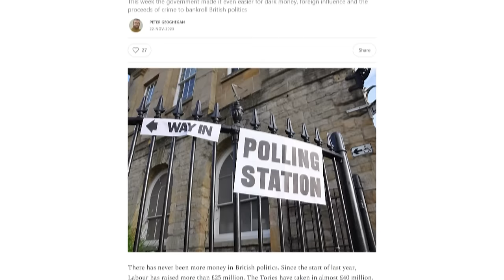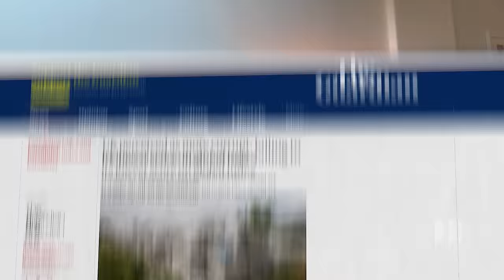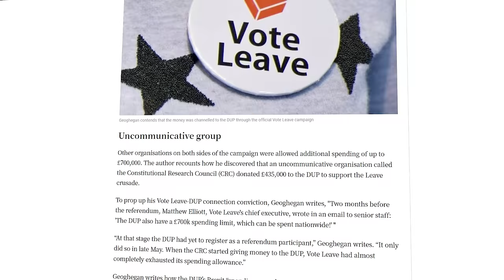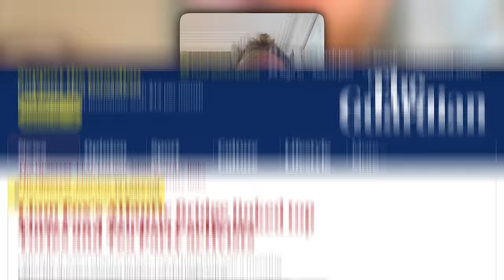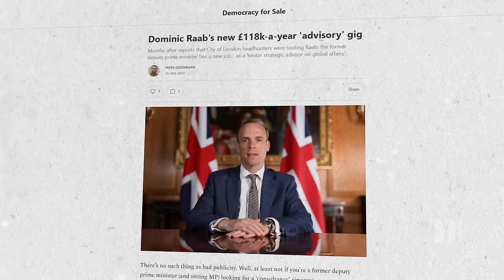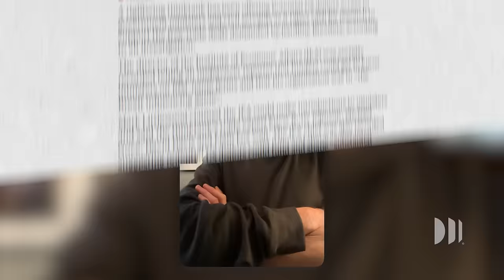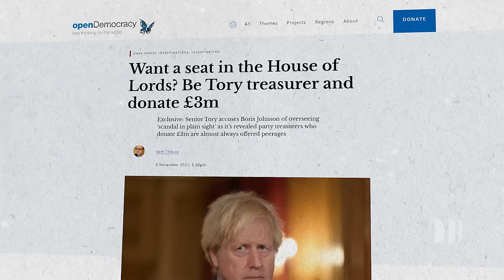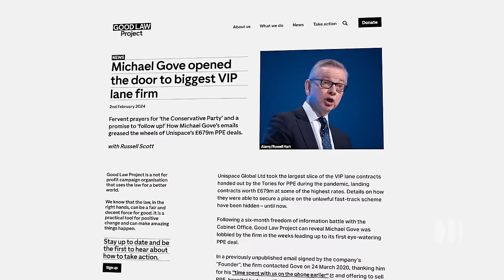Exposing Dark Money in UK Politics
Exposing Dark Money in UK Politics. In this compelling episode of the Purpose Made Podcast, we're joined by Peter Geoghegan, an esteemed investigative journalist, author, and the mind behind groundbreaking investigations into the murky waters of political financing. Geoghegan's work has illuminated the dark corners of British politics, earning nominations for prestigious journalism awards and sparking crucial conversations about the integrity of democratic institutions.

As the former editor-in-chief at openDemocracy and a contributor to top-tier publications worldwide, Geoghegan has a knack for uncovering uncomfortable truths. From the Brexit campaign to the controversial dealings of political lobbyists, his investigations delve into how unseen money shapes public policy and opinion, often at the expense of transparency and fairness.

In today's deep-dive conversation, we explore key themes from Geoghegan's latest book, "Democracy for Sale," and discuss the broader implications of his findings on global politics and the very fabric of democracy. Join us as we navigate through a series of eye-opening topics, shedding light on the complex interplay between money, power, and governance.

Timestamps:

00:00:00 - Introduction
00:01:14 - Democracy For Sale
00:01:56 - UK’s Corruption “Wake Up Call”
00:03:27 - Lobbying, Brexit & The DUP
00:06:31 - Integrity, Professionalism & Accountability & The Origins Of The Atlantic Bridge
00:07:44 - The Greensill Scandal
00:10:11 - Lobbying & The Case Of The £118K-A-Year ‘Advisory’ Gig
00:11:33 - Distraction, Disaster Capitalism & The Dead Cat Strategy
00:12:27 - The IEA & The ‘Brexit Influencing Game’
00:17:34 - Influence, Statutory Instrument & Dark Money
00:19:48 - The Elections Act & ‘Tories Target 2 Million Expats With Polling-Day Proxies’
00:22:32 - Cambridge Analytica & Digital Influencing
00:26:03 - Dwindling Attention Spans, Misinformation & Digital Manipulation
00:28:12 - The Trump Before Trump
00:31:32 - Destabilisation, The Russia Report & The Owen Paterson Scandal
00:34:36 - The Nolan Principles: The Antidote To Sado-Populism?
00:35:20 - Truss, The Lettuce & Cash For Access
00:39:42 - Infosys & VIP Access
00:42:21 - PPE Procurement, Lost WhatsApps & The Covid Inquiry
00:45:22 - Geopolitics, The Year Of The “Election Super Cycle” & Voter Fatigue
00:47:05 - Strategies for Countering Right-Wing Populism
00:49:10 - Audience Q&A - Teesside Freeport & A Counter To PopCon - Dark Money In Plain Sight
00:52:50 - Key Thoughts & Takeaways

Peter Geoghegan's insights offer a sobering look at the challenges facing modern democracies. Through meticulous investigation and a commitment to truth, Geoghegan not only exposes the mechanisms of influence and control but also sparks a conversation about the path forward. This episode is a must-listen for anyone concerned with the future of democracy, the impact of dark money in politics, a desire for change, and the role of journalism in safeguarding public discourse.

Share this episode with friends, family, or anyone who believes in the power of informed dialogue to shape a more transparent and equitable world.